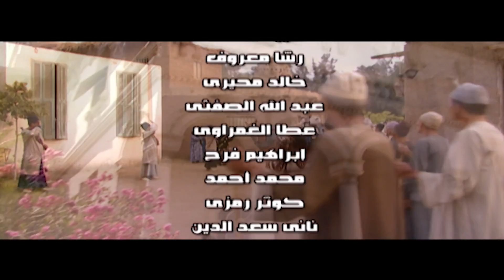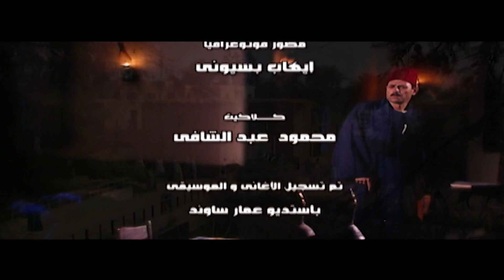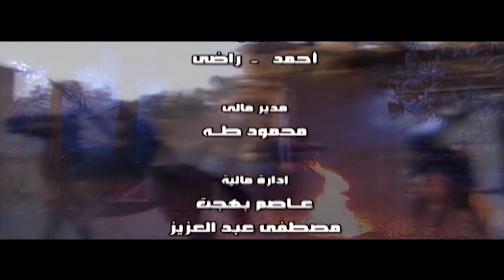مسلسل مصراوية ٢ - الموسم الثاني ـ الحلقة 2 الثانية كاملة ـ El Masrawya S02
بعد مقتل حماد وجعفر على يد عبد الله، تزداد الضغوط على فتح الله، بينما تُدبر المكائد من جديد له من العديد من الأطراف والأعداء.

بطولة | Cast
ممدوح عبدالعليم | Mamdouh Abdelalim
سميحة أيوب | Samiha Ayoub
وائل نور | Wael Nour
منال سلامة | Manal Salama
ميس حمدان | Mais Hamdan
محمد وفيق | Mohamed Wafik

إخراج | Director
إسماعيل عبدالحافظ | Ismail Abdel Hafez

تأليف | Author
أسامة أنور عكاشة | Osama Anwar Okasha